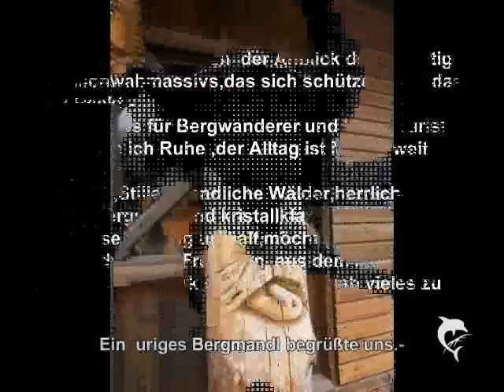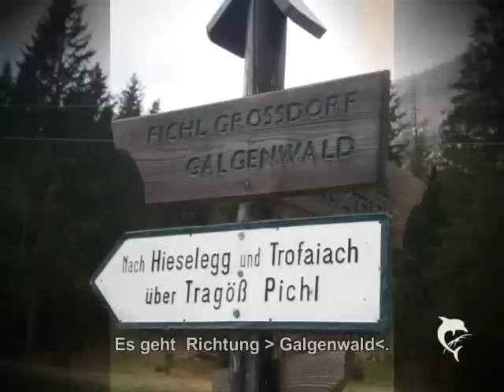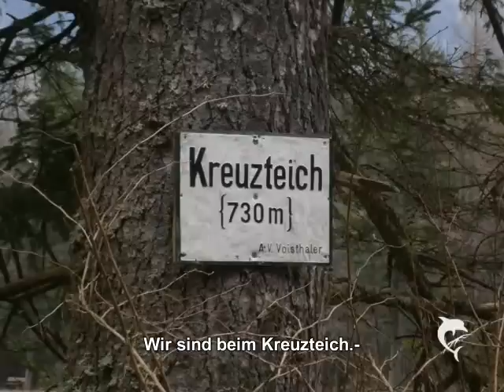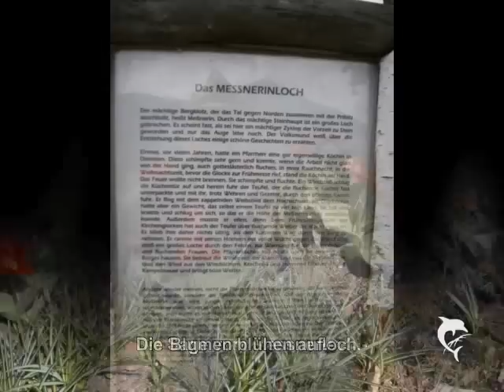Am grünen See-Tragöß.-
Ein Fahrt in die grüne Steiermark.
Nach Tragöß am Fuße  des Hochschwabs,mit Blick zur Mesnerin und die Bergwelten.-
Eine Reise  zurück zu Natur,pur.-